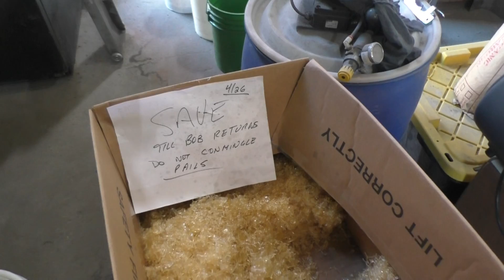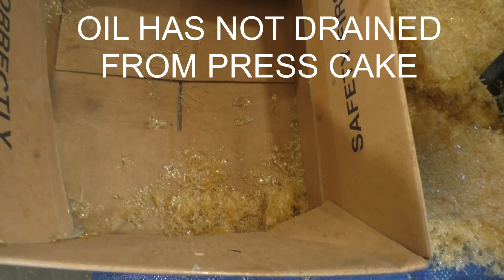SOLVENT RECOVERY FROM GELATIN CAPSULE WASTE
THIRD TRY WAS A SUCCESS!  NEW START FOR THIS VIDEO.